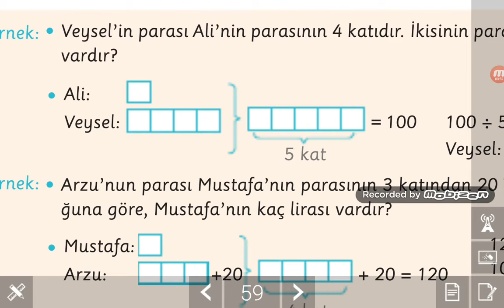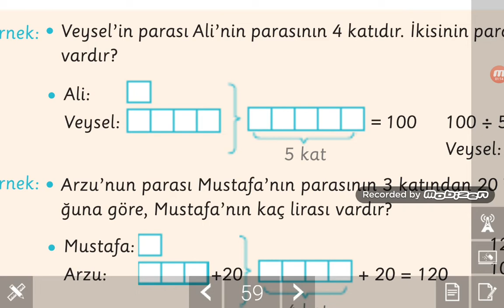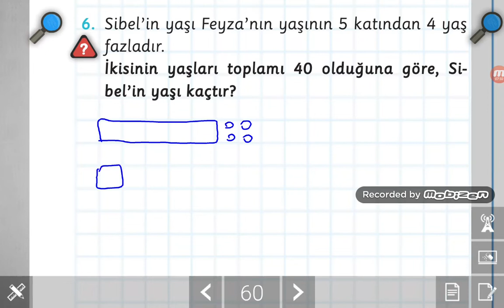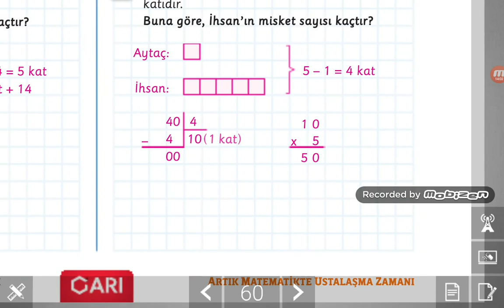5.sınıf Kat Problemleri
5.sınıf öğrencileri için kat problemlerinin çözümlerinin anlatıldığı video